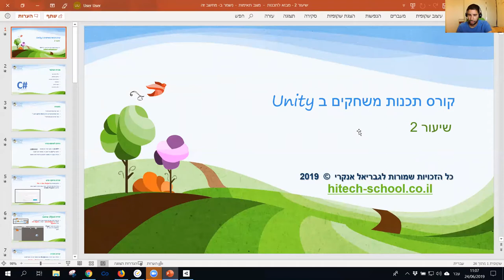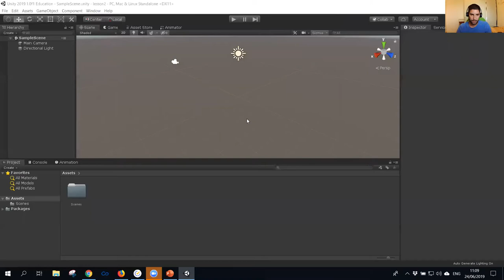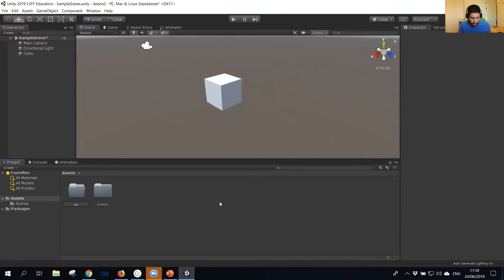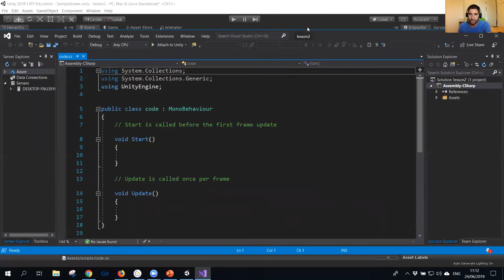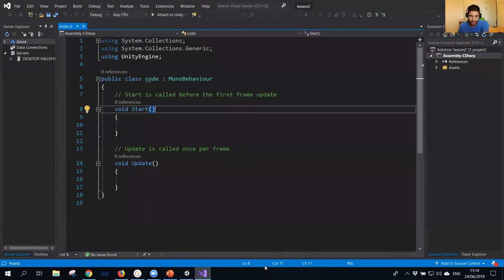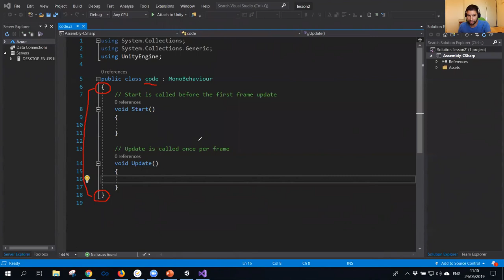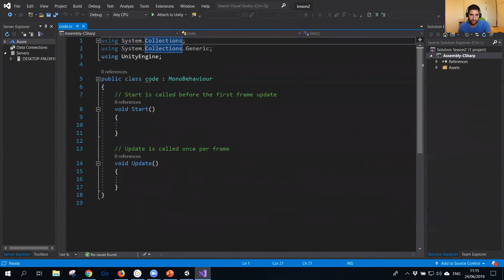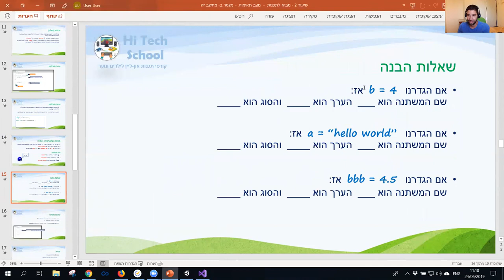4 סוגי משתנים